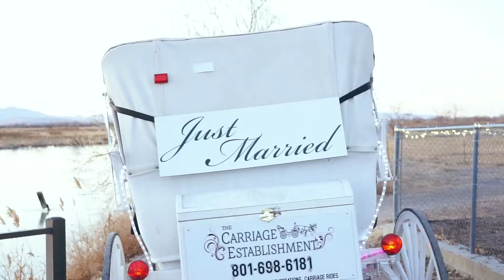Kyle And Jessica Wedding (Personal Project)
This is some footage of my sister's wedding, I found on my camera. I decided to edit it together. It's not the best footage, I was more focused on enjoying her wedding than trying to film good shots. But figured I would post it anyway. I grabbed the audio from the actual videographer there so that's why it's not great audio.